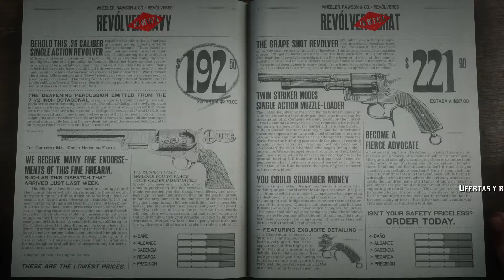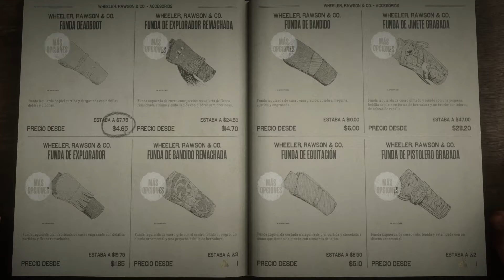NOVEDADES DE LA SEMANA REVOLVERES EN OFERTA FUNDAS Y MAS!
Espero como siempre que les guste y si tienen sugerencias me la dejan en la cajita de comentarios